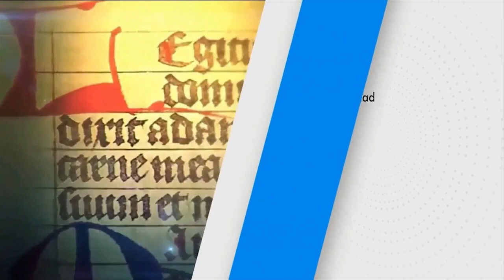SANTO DEL DÍA | Fr. JUAN DUQUE, odm / jueves, 26/10/2023